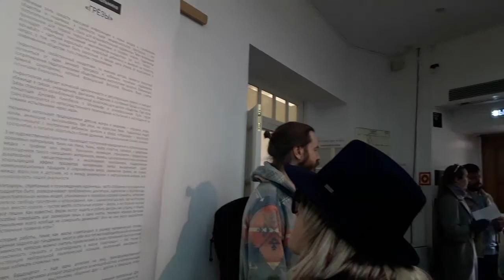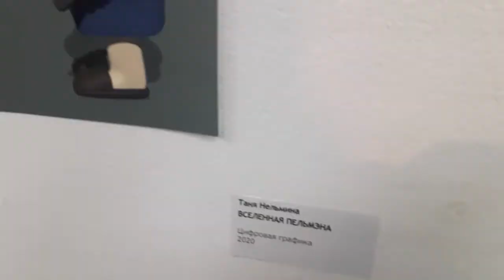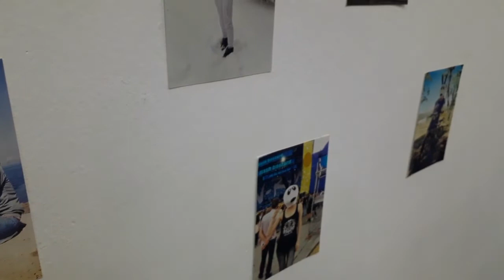О чём мечтают «кидалты» - «взрослые дети»?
Первая персональная выставка «Грезы» (18+) участницы Владивостокской школы современного искусства (ВШСИ) Тани Нельминой открылась в галерее «Арка».

Таня Нельмина исследует специфику поколения миллениалов-«кидалтов» (от англ. «kidult = kid+adult» – «детский взрослый» или «взрослый ребенок») и выносит на повестку вопрос о том, что значит быть взрослым и какова цена отказа от взросления в современном обществе, туго стянутом стереотипами.

Детство – одна из наиболее уязвимых территорий, подверженных пропаганде. Для Нельминой это плавильный котел, в котором она смешивает не только культурные, но и социальные, и политические отсылки к современности. Обращение к детству – эмансипирующая и объединяющая практика ухода, порой преднамеренного эскапизма, в зону безопасности. Образы детства, продиктованные новыми медиа, трансформируются художницей через её авторский визуальный язык, складываясь в уникальных персонажей с собственными чертами характера.

Технологическая, культурная и биологическая революции делали ставки на уникальную роль ребенка и детства как арены становления нового человека. Именно защита интересов ребенка, оберегание детей от сложного контента, особенно если он не соответствует насаждаемым политическим строем нормам, является мотивацией контроля и ограничения средств массовой информации сегодня. Мир идей ребенка регулируется и упорядочивается, и умение взглянуть на него с критической дистанции становится присуще лишь по мере взросления человека. Патерналистское стремление воспитать правильные ценности делает детство пространством конкуренции за различные сценарии будущего – грёзы, и художница предлагает нам свои собственные.

Выставка продлится до 22 апреля. Вход свободный.